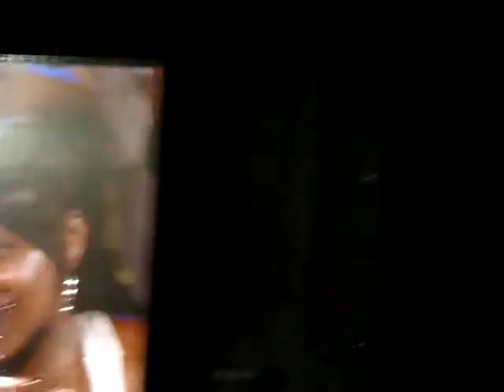Beyonce - "Halo"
Beyonce - Los Angeles - "Halo" with dedication to Michael Jackson.  August of 2009. Maple Center.